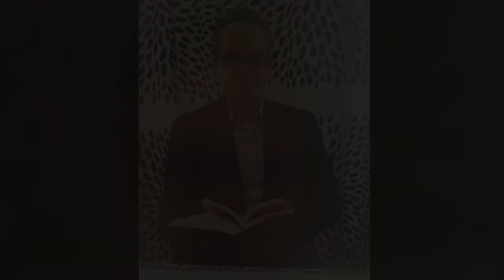Codziennik biblijny, Słowo na dzień 30 maja 2020 r.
ks. Marcin Liberacki, proboszcz administrator parafii ewangelicko-augsburskiej w Wołczynie